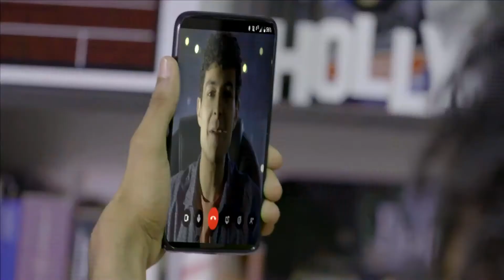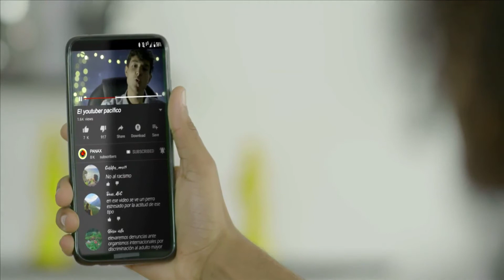"Blanco y negro" capitulo 2 - Grandes Historias con Pequeñas Cámaras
Un médico, traumatizado con los perros, debe pasar camino a su trabajo por el frente de una casa donde lo asusta un perro bravo. La decisión del médico, de bajarse del andén, mientras pasa, es tomada por los habitantes de la casa como una ofensa racista por ser ellos quienes son.